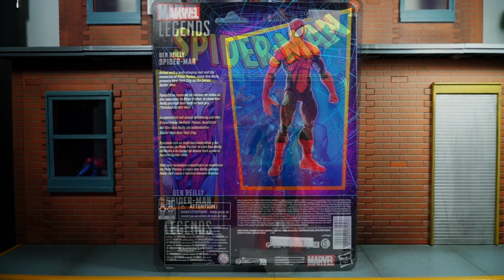Ben Reilly Marvel Legends Spider-man 2023 series Toy Review Jonathan Acero Revisiones en Español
¡¡¡Hola comunidad coleccionista!!! En este vídeo presento el unboxing y revisión de la figura con la imagen con la que aparece brevemente en los comics; se lanzó en el año 2023 en la serie de Spider-man.